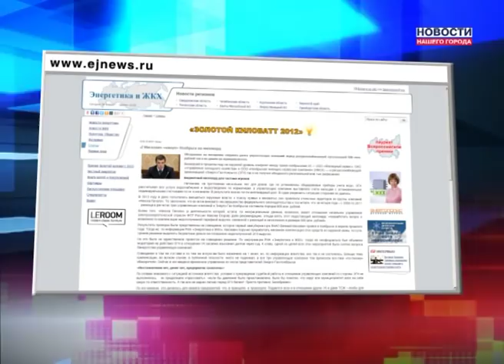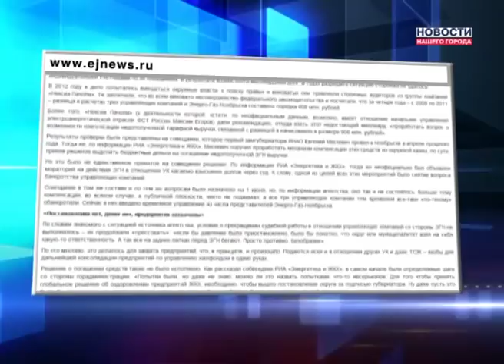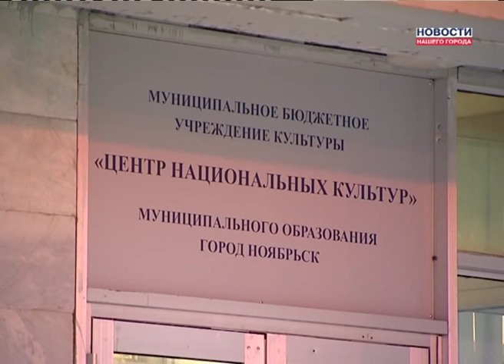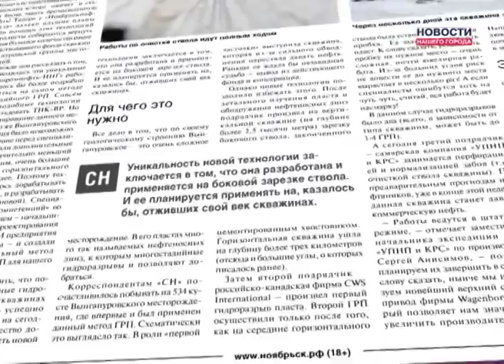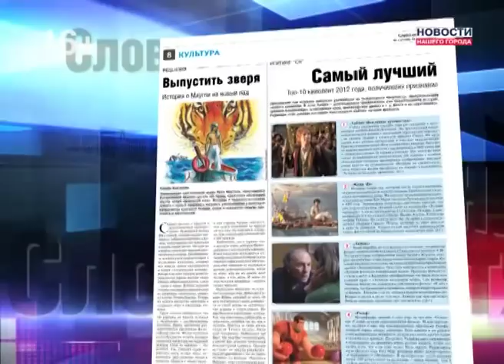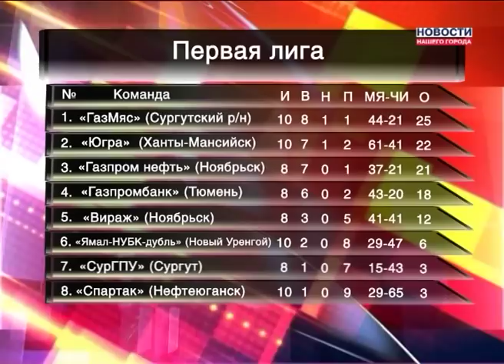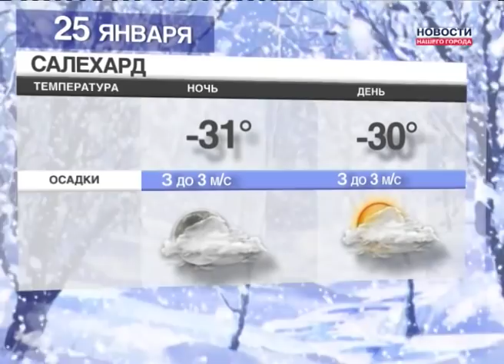Новости Нашего Города 24.01.2013